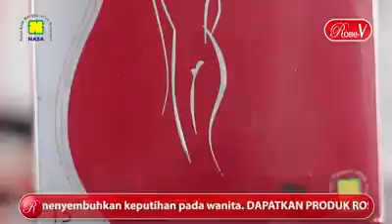083815967330/Testimoni Rose V oleh seorang make up artist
Order/konsultasi :
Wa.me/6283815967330